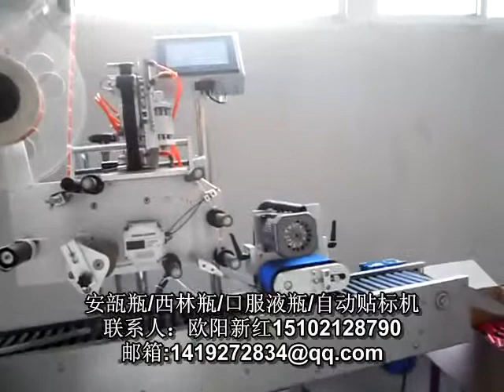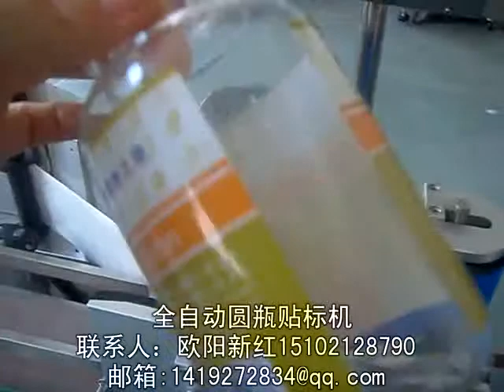packing machinery包装机械 labeling machine贴标机 filling machine灌装机 +86-15102128790 Automatic labeler